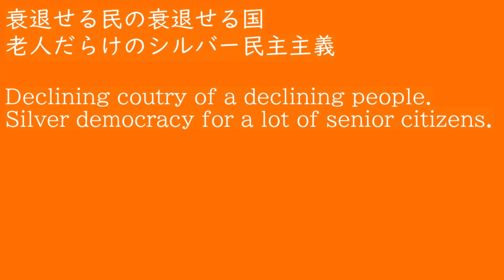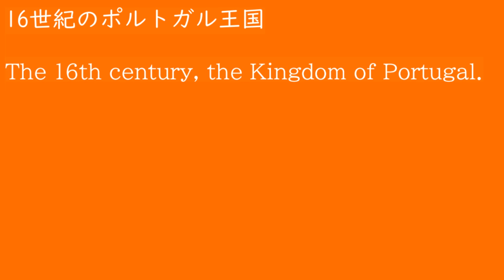衰退途上国 Declining Country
2021年4月に作詞作曲した曲です。
I composed and wrote this song in April 2021.

★歌詞★
この国に生まれ
十数年が経ち
私は悟った
或る事実を
この国の
全盛期は
まぎれもなく
前世紀だったよ
A dozen or so years after I was born in this country, I realized that its heyday was the last century.

衰退せる民の
衰退せる国
老人だらけの
シルバー民主主義
Declining coutry of a declining people.
Silver democracy for a lot of senior citizens.

子供の数が
じわじわ減ってゆく
移民との軋轢
懸念するならさ
人工子宮でも
量産しなければ
人口減少は
避けられないよ
The number of children is slowly declining.
If voters are concerned about conflicts with immigrants, population decline is inevitable without mass production of artificial wombs.

発展途上国は
将来性がある
我が祖国は
衰退途上国
Developing countries have potential to grow.
My homeland is a declining country.

15世紀の東ローマ帝国
16世紀のポルトガル王国
17世紀のスペイン帝国
18世紀のオランダ共和国
19世紀の清王朝
20世紀の大英帝国
21世紀の…
The 15th century, the Byzantine Empire.
The 16th century, the Kingdom of Portugal.
The 17th century, the Spanish Empire.
The 18th century, the Dutch Republic.
The 19th century, the Qing dynasty.
The 20th century, the British Empire.
The 21st century...